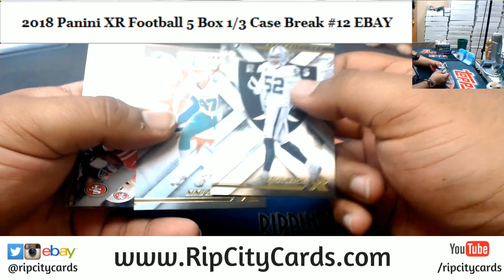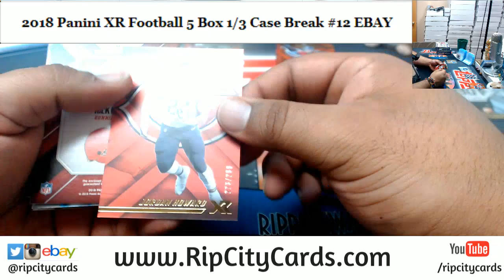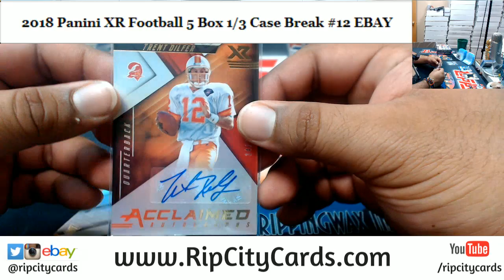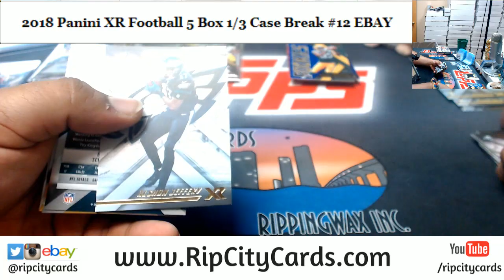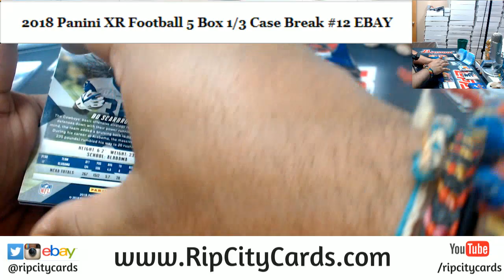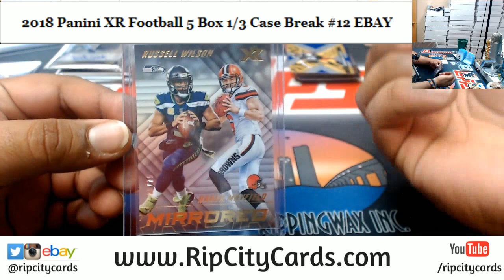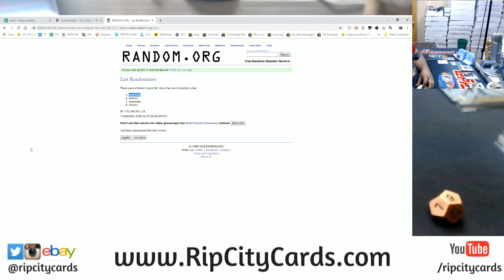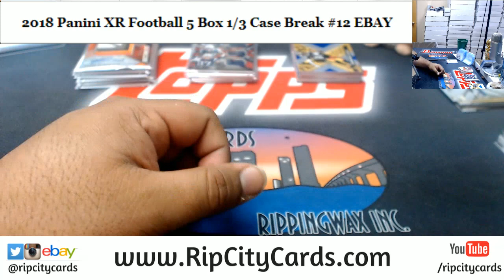2018 XR Football 5 Box #12 EBAY